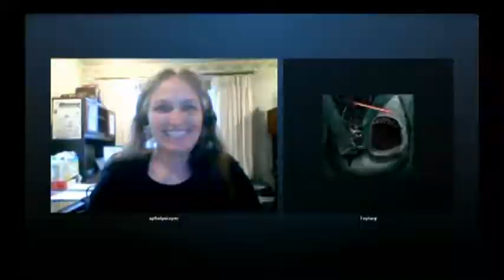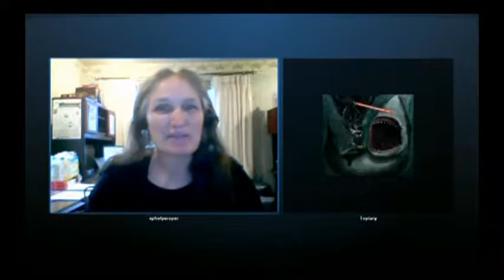Anonymous Hacks Westboro Baptist Church Website